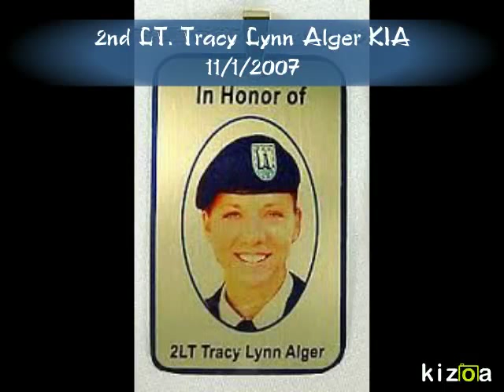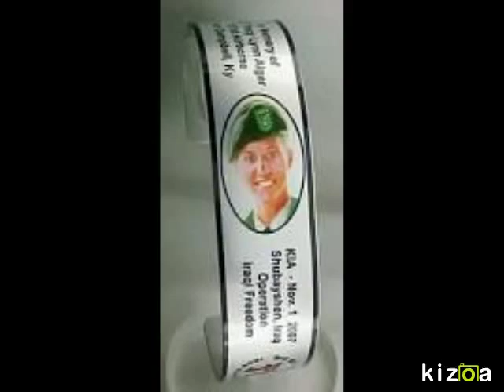Kizoa Online Movie Maker: 2nd LT Tracy Alger memorial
2nd LT. Tracy Lynn Alger, KIA Iraq 11/1/2007